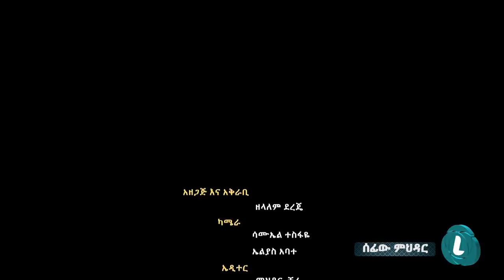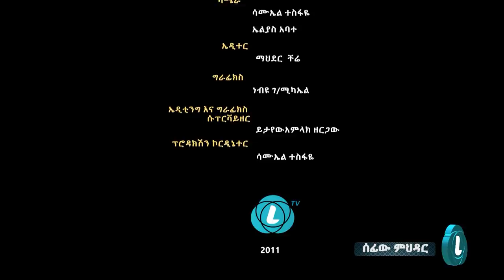SEFEW MEHEDAR:ከሚኒሊክ ብታመልጥ ከአውሮፓ አታመልጥም ነበር .....ኢ/ር ይልቃል- ክፍል 2